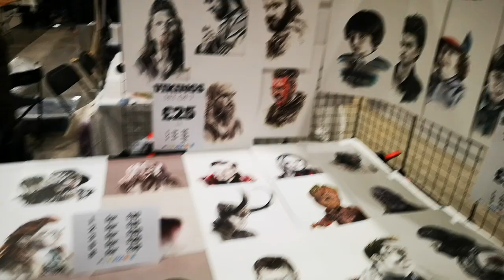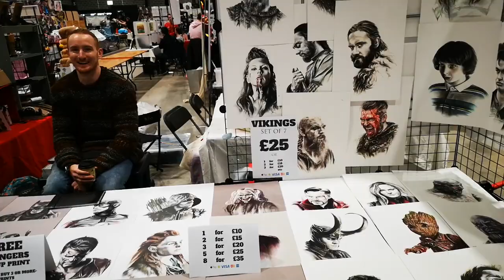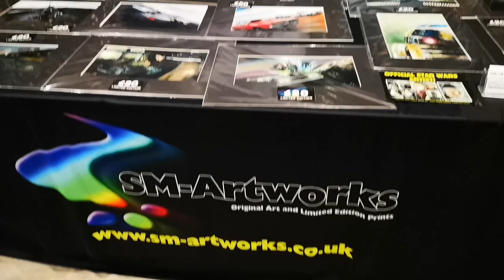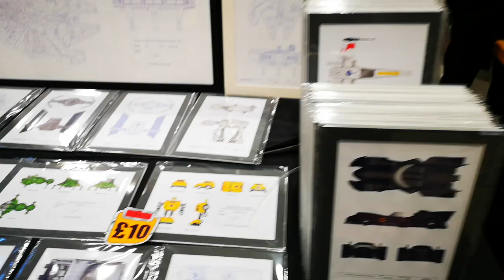Caking Liverpool comic con part of my crazy world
A day in the life of the custom Cupcake Company today we're at Liverpool comic con